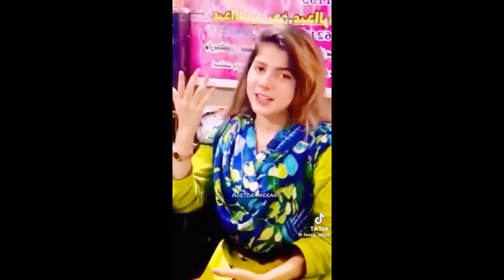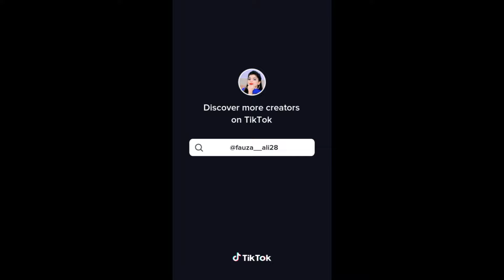Singer Faiza Ali Eid Album Mix Mashup Song New Vidao viral 2024 Live Performance Song trending song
faizaalinewsong sindhisong #2024 singer Faiza Ali New Song And New Vidao Viral Eid Fresh Album Show Live Performance Viral trending song